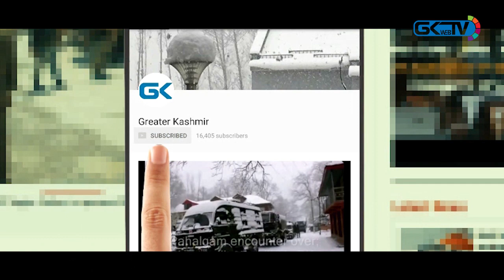2018: Bloodiest year in a decade in Kashmir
With the death of 250 militants, over 144 civilians and 86 forces personnel, 2018 has turned out to be the bloodiest year in a decade in Kashmir, a grim throwback to the peak of militancy in early 1990. The year not just saw the wanton killings, it also witnessed the fall of PDP-BJP govt, unprecedented ‘alliance’ among the PDP, NC and Congress and the coldest night in three decades. Watch this GK Web TV report